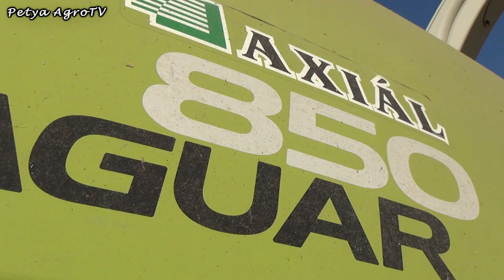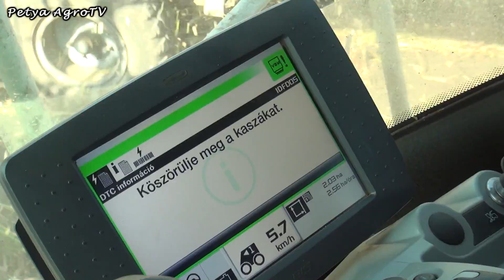Cirok Silózás 2018 | Claas Jaguar 850 + New Holland T6.155 + TS 115 + Belarus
Silage 2018 | Sorghum Silage | KINIZSI 2000 Mezőgazdasági Zrt. Ha tetszett nyomj egy LIKE-ot!

A felvételek a KINIZSI 2000 Mezőgazdasági Zrt. engedélyével és közreműködésével került közreadásra!

Géppark:
Claas Jaguar 850 + Claas RU 450 Xtra
2x New Holland T6.155
New Holland TS115
Belarus

Mezőgazdasági kisfilmek, bemutató anyagok, légi felvételek és egyéb videók készítése!

Jó videózást! :)